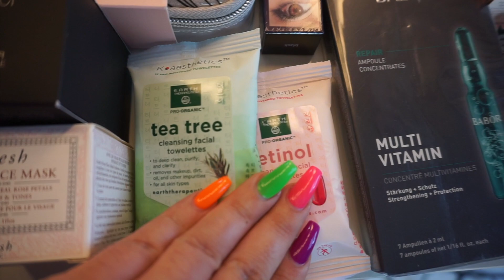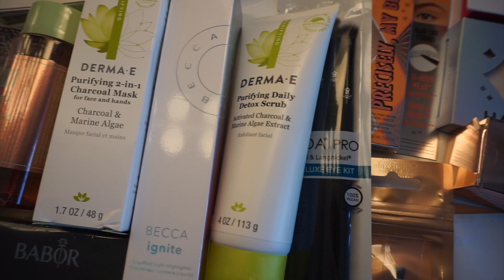HUGE INTERNATIONAL GIVEAWAY!! + makeup haul :)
HOW TO ENTER:
Must follow my boutique instagram @shopsunsetdreams
that's it!! xo

EXTRA ENTRIES!
Follow on twitter! @ashhawat

good luck!!xo